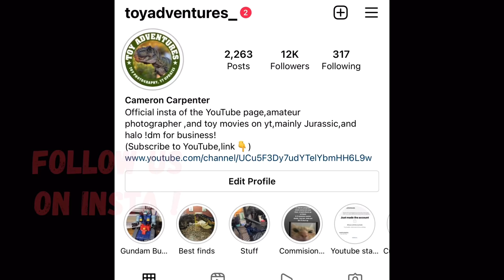Jurassic World Toy Movie: Rise of the Hybrids, Part 4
InGen gets desperate to stop Mason and Darius …releasing an old nightmare to fight them, and the new Scorpius vs. Indominus Rex.